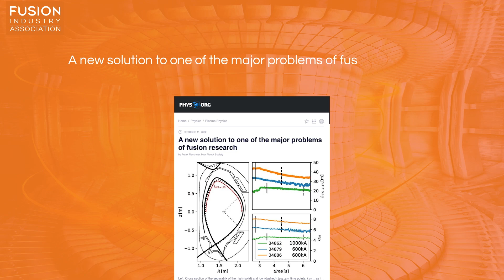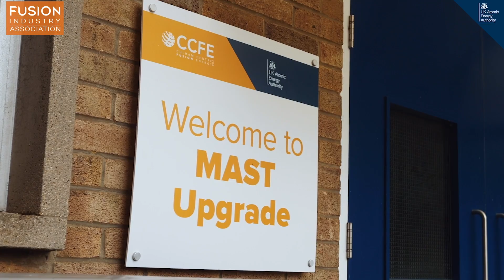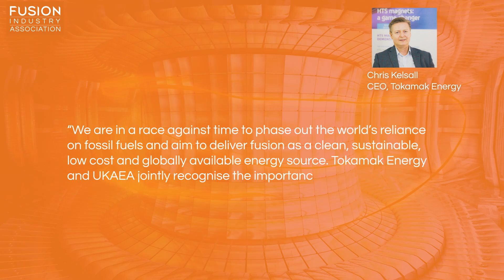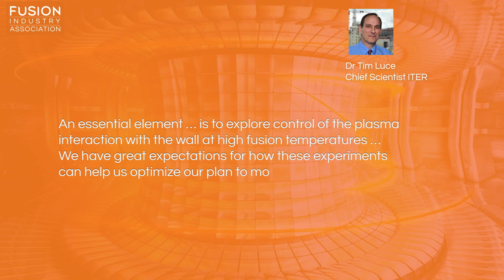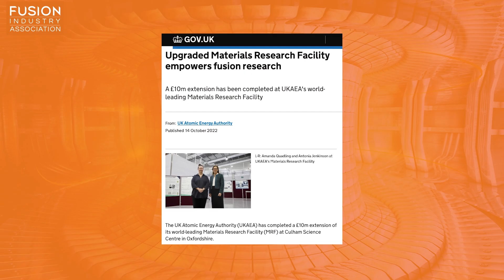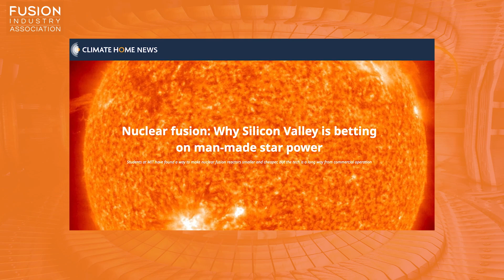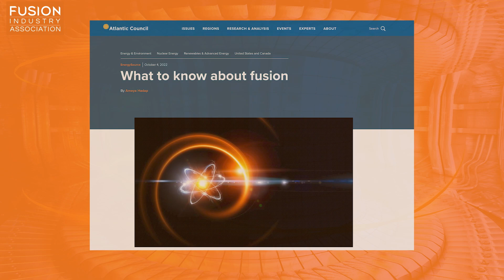Fusion News, Friday October 21, 2022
Dr. Leigh Ann Kesler, a consultant specializing in science communication, gives updates on the latest in fusion for this week’s episode of Fusion News. Links to the articles mentioned are included below.

1. UKAEA and Tokamak Energy to collaborate on commercial fusion

2. Will fusion energy help decarbonize the power system?

3. Wave of Fusion Experiments Begin at Groundbreaking JET

4. A new solution to one of the major problems of fusion research

5. Upgraded Materials Research Facility empowers fusion research

6. Nuclear fusion: Why Silicon Valley is betting on man-made star power

The biological theory that explains why investors are bullish on fusion